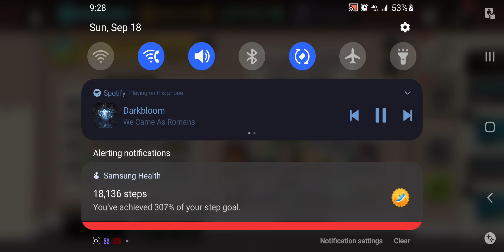sppd tvt chef's recruits 9/18/2022